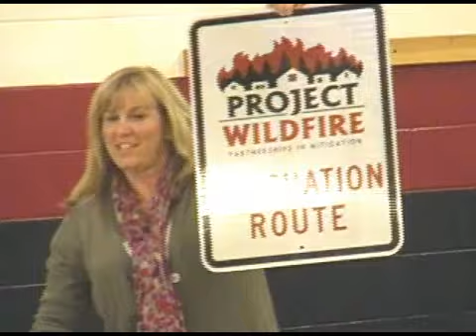dismeetpart3.flv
Disaster Preparedness Meeting at Larch Elementary - Part 3